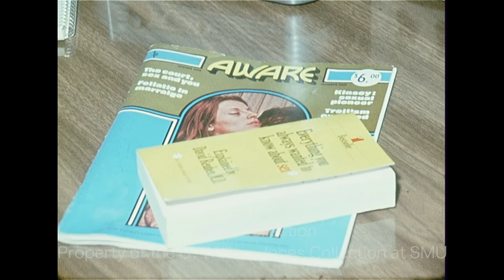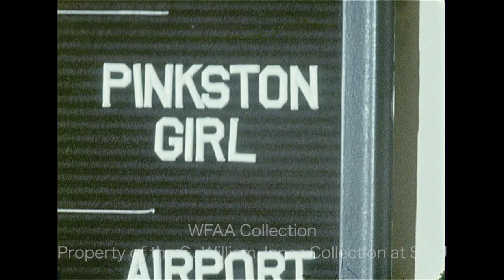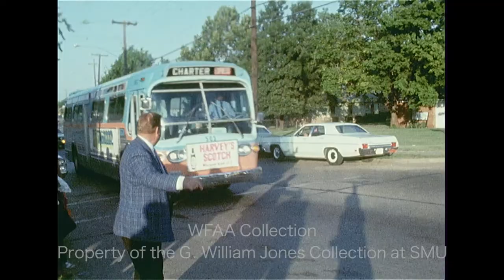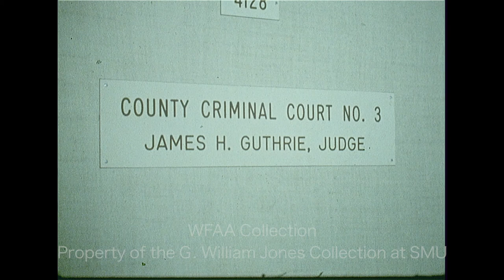WFAA - September 7, 1971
0:00 - A preview of the 1971-72 football season of the University of Texas (UT) Longhorns begins with a report on the ongoing construction at Memorial Stadium; interviewed about the upcoming season are Coach Darrell Royal, quarterback Eddie Phillips, running backs Don Burrisk and Jim Bertelsen, and defensive tackle Ray Dowdy; Jerry Haynes reporting.

4:28 - (August 18, 1971) Brief shot of the match between Ismael El Shafei and Arthur Ashe in the recent Colonial National Professional Tennis Championship in Fort Worth.

4:34, 21:21 - (September 7, 1971) Neomia Lee Adams, an employee of the Samuell Newsstand, is on trial for the selling of an adult magazine, AWARE, to an undercover vice detective; on this day she is found guilty and is sentenced to 2 months in Dallas County jail and fined $1,000; footage from the proceedings in and outside the courtroom of Judge James Guthrie includes shots from the back of the courtroom (Adams is seen seated at the defense table), a shot of the magazine, prosecutors Donna Setzer and James Johnson, Judge Guthrie, and defense attorneys (including lead attorney Bill Glaspy) (Silent); Judi Hanna reporting.

5:18 - A meeting of the Fort Worth City Council is underway; footage of the meeting includes shots of Job L. “Nick” Hammond speaking on behalf of the union representing sanitation workers who object to the city’s plan to adopt a 4-day, 40-hour work week for garbage collectors (Silent).

5:57 - Various shots of cars driving through the intersection of Inwood Rd. & Stemmons Frwy. in Dallas (Silent).

6:27, 15:24 - In an interview, a man discusses bus logistics on the first day of school; a bus dispatcher takes a call; Carl Mayo reporting.

6:46, 14:39, 16:32 - (September 7, 1971) The first day of school, under the new court-ordered desegregation and busing rules, begins in Dallas; in an interview, high school student Betty, along with her mother, talk about Betty's first day at Pinkston High School; her mother says she brought her to school because she wasn't certain of the busing schedule; Betty says she's nervous to be at a new school where she doesn't know anyone; Betty and her mother both say that it doesn't bother them that her new school is a predominantly Black school, but the mother says it does bother other parents; Don Harris reporting; reporter Jerry Taff interviews several students about their first day; one student says that he's not concerned, but that he did get into a "scramble" earlier; another student says he has no issue with taking a bus; a third student who will be attending predominantly white Skyline High School says that some "troublemakers" are sitting out the first few days of school and expects trouble when they do go; in an interview at the intersection of Spring & Carter (in front of Julia C. Frazier Elementary, a pickup point for students going to Hood Jr. High and Skyline), student Laverne and her mother share their concerns about how she will be treated and the impact this will have on her education; other new Pinkston High School students talk about when Pinkston will become "their" school, and one girl replies “now”; additional footage of students waiting at pickup points for Dallas Transit System (DTS) charter buses to take them to their new schools.

11:00 - The U.S. Securities and Exchange Commission (SEC) stock fraud trial in the Sharpstown Scandal case continues in the Dallas Federal Court building; various shots of people leaving and entering the court building, including former Texas Attorney General Waggoner Carr and John Osorio, former president of National Bankers Life Insurance Co. (Silent).

12:12, 15:50 - (September 7, 1971) U.S. Rep. Walter E. Fauntroy (D-Washington, DC) says at a press conference that the primary problem in this country is not inflation but unemployment; Jerry Park reporting.

13:09 - (September 7, 1971) A meeting of the Dallas-Fort Worth Regional Airport Board is underway in Arlington (Silent).

13:47 - The plumbers’ strike has officially ended as management and union representatives sign an agreement at the Inn of the Six Flags in Arlington; seen left to right are M. C. Wooten and W. E. “Pete” Frost, both of the North Texas Contractors Association, and area presidents of the Plumbers and Steamfitters union Bill Zea (of Dallas Local 100) and Nelson Forten (Fort Worth local 146) (Silent).

17:09 - (September 6, 1971) William P. Hobby Jr. (Bill Hobby), Houston Post newspaper publisher and candidate for Lt. Governor of Texas, discusses a proposed state amendment to establish a Constitutional Convention; Hobby is in Dallas to deliver a Labor Day speech to a printers’ union; Gene McIntyre reporting.

18:36 - (September 7, 1971) A meeting of the Dallas City Council is underway, during which the Council approves the 12-cent tax increase recommended by City Manager Scott McDonald; additional silent footage of the meeting and of a woman doing needlepoint in the audience.